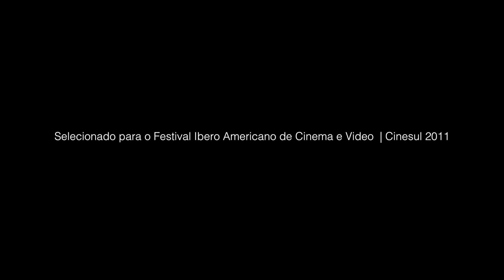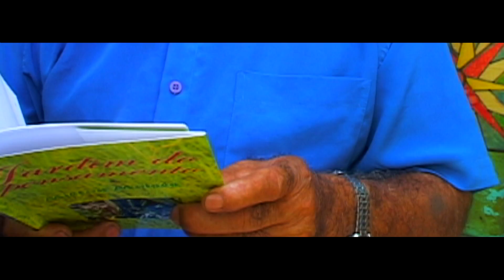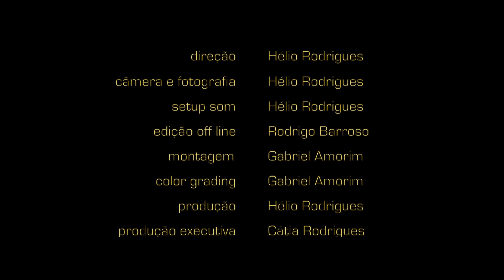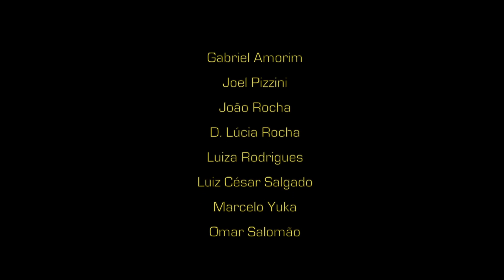"A Via d'Poesia"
Na via arterial mais conhecida da comunidade Rocinha, na cidade do Rio de Janeiro é o cenário da fonte e foz artística do poeta, cordelista e artesão  Milton Moisés. Dentro de seu pequeno ateliê cultural em plena via Ápia, na Rocinha, ele escreve suas poesias, vende balas e produz o “revirão”de sua história.

doc, cinema direto, curto | HDV | 14´52 | color | 2010 | Brasil
argumento, roteiro, direção e fotografia | Hélio Rodrigues
câmera  | Hélio Rodrigues
som direto | Gabriel Amorim
montagem | Gabriel Amorim
produção | Cátia Rodrigues, Gabriel Amorim e Hélio Rodrigues